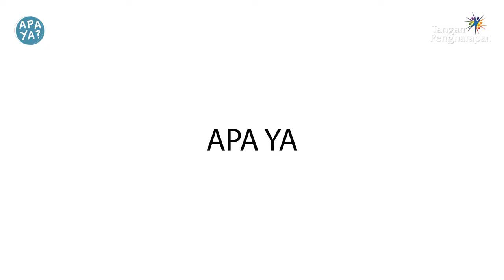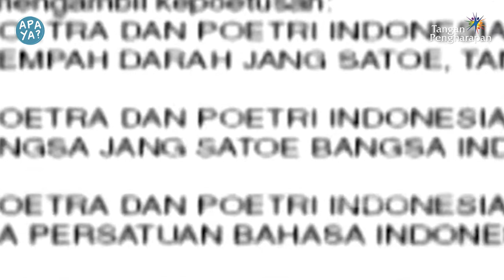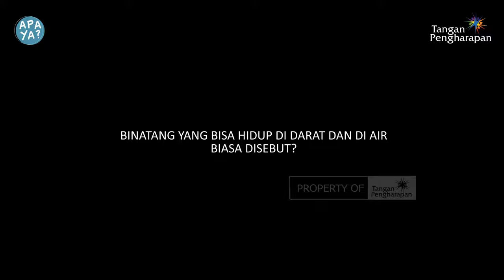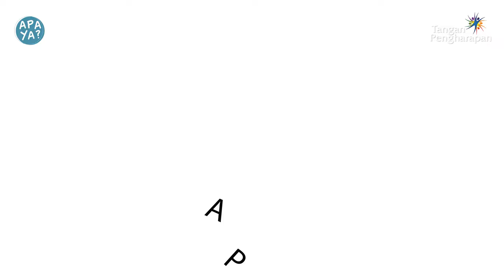APA YA | TANYA ANAK PEDALAMAN | EP 05